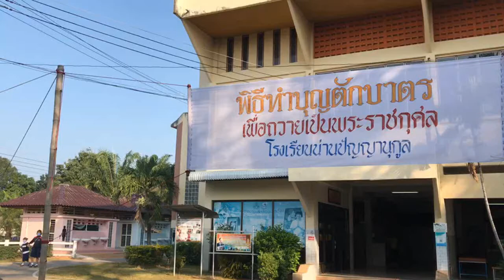พิธีทำบุญตักบาตร พิธีถวายพานพุ่มดอกไม้และพิธีถวายบังคมหน้าพระบรมฉายาลักษณ์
พิธีทำบุญตักบาตร พิธีถวายพานพุ่มดอกไม้และพิธีถวายบังคมหน้าพระบรมฉายาลักษณ์  เนื่องในวันคล้ายวันพระบรมราชสมภพของพระบาทสมเด็จพระบรมชนกาธิเบศร  มหาภูมิพลอดุลยเดชมหาราช บรมนาถบพิตร  วันชาติ และวันพ่อแห่งชาติ ประจำปี ๒๕๖๓